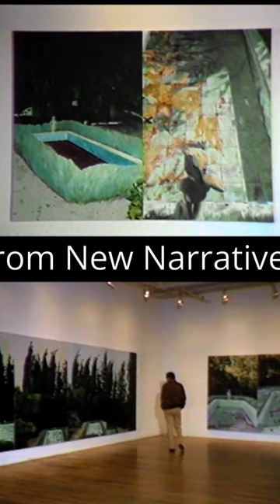Jennifer Bartlett on painting decay